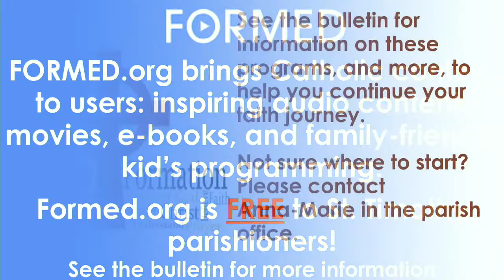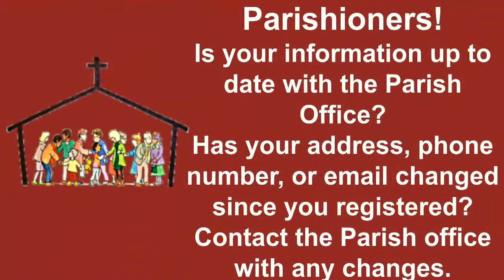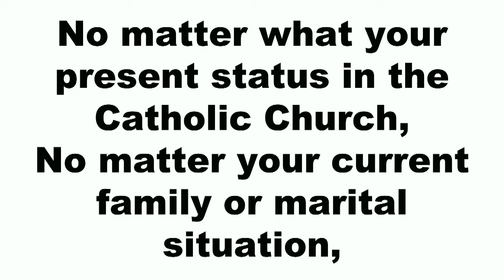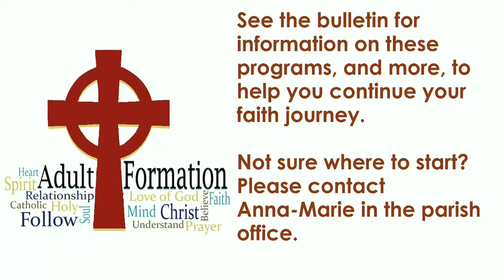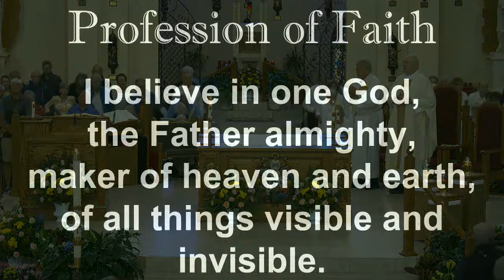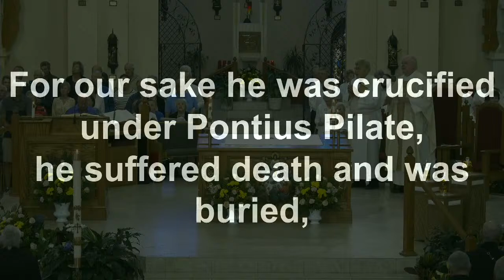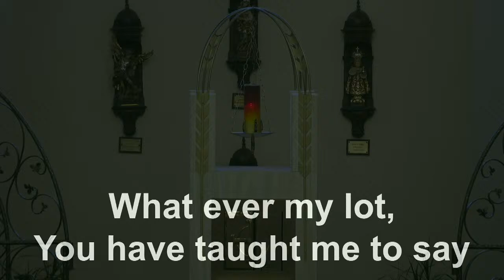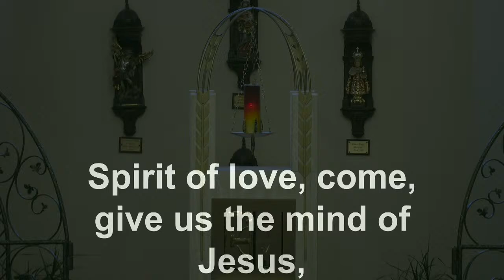Sunday Mass April 7, 2024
Good morning!

It has long been a Catholic understanding that when circumstances prevent one from receiving Holy Communion, it is possible to make an Act of Spiritual Communion which is a source of grace.

Amen.